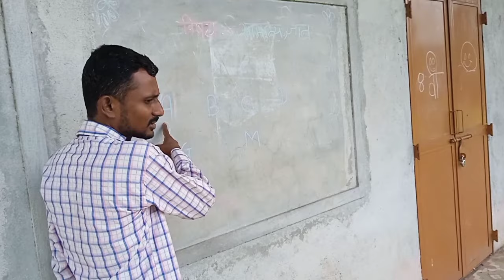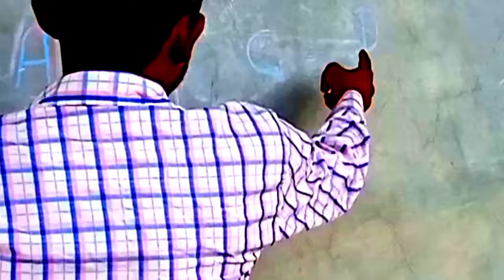शाळा पडली आजारी |Ritesh Bornare comedy |Viju Ki Videos |गावठी एबीसीडी| ABCD Comedy |Nivrutti Ingale